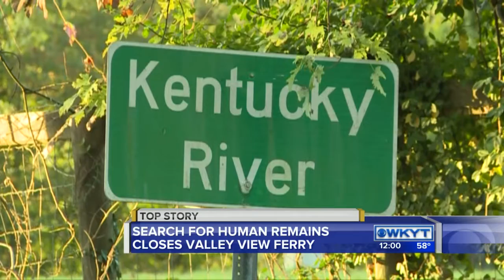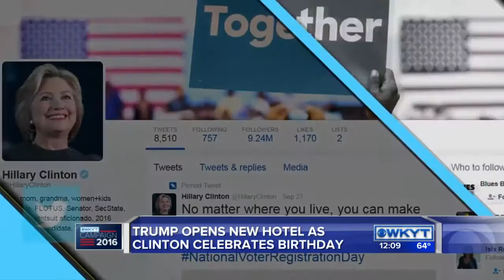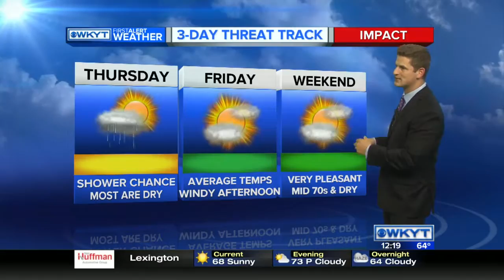WKYT News at Noon 10-26-2016